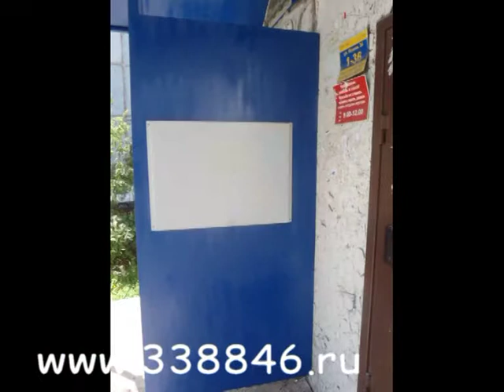ООО КАЗЫР. Наши работы. Металлоизделия.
Изделия для Управляющих компаний, дворов, населения.